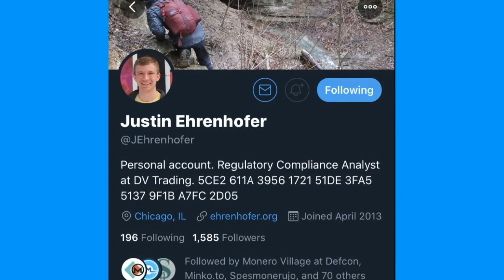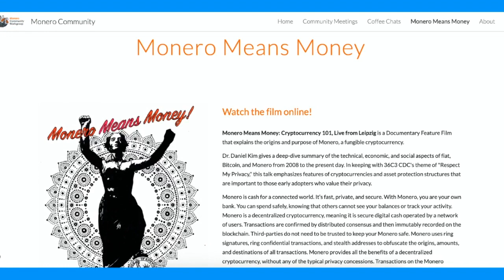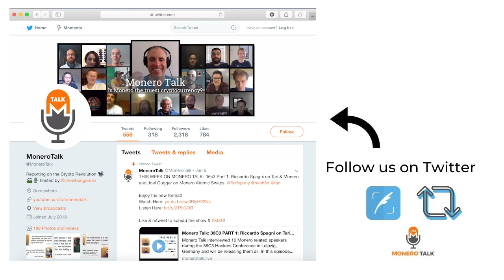Justin Ehrenhofer: On Monero Means Money EPI #124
49GdSCVTTE4TaDknDFn95QGc3mn3g7JZiPKX6QM7ZpuE5cscRFuGNhnjATKnjDHY7tNUQMM63n24uPYbj1AXFBk5KUPnDrL

TODAY'S 🎙SHOW: Douglas Tuman chats with Justin Ehrenhofer, the Monero Community Workgroup organizer about the recent release of Monero Means Money and how he, with the help of the Monero Community were able to create the #2 movie in America during the weekend of April 10th with only a $1,000 budget and within a 72 hour timeline. The movie is a documentary featured film based on Dr. Daniel Kim's talk at the 36C3CDC: Fiat, Monero & Bitcoin: 2008 to Present.